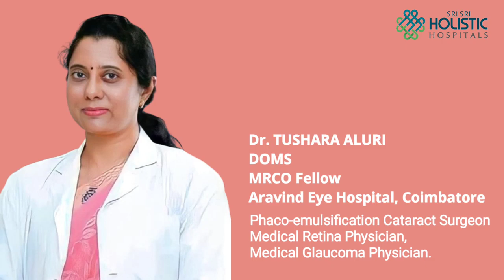Patient Testimonial | Ms. Ruchith | DR. TUSHARA ALURI | Sri Sri Holistic Hospitals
A Heartfelt "Thank You" for sharing your experience with us.

Thank you, Ms. Ruchitha, for sharing a positive thought on Dr. Tushara Aluri and Dr. Kola Viraja, our ophthalmology specialists. Your trust and patience are all we need.